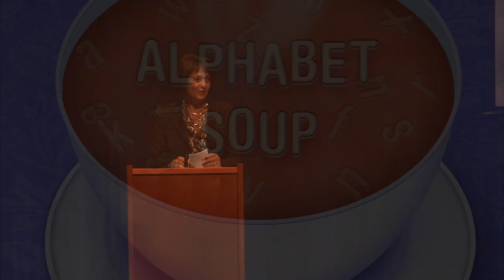Know How 2 Go Alphabet Soup, How to go to College in the Medical field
St. Clair County RESA's Know How 2 Go program sponsored a program of professionals in the medical field who could answer questions about the requirements of joining the field. It was called The Alphabet Soup of Medical studies.